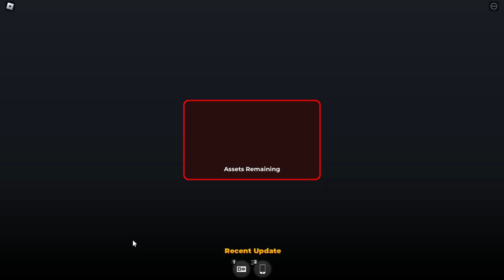Idiot gets himself into a shootout, and trolls ER LC private servers !!COPS CALLED!!